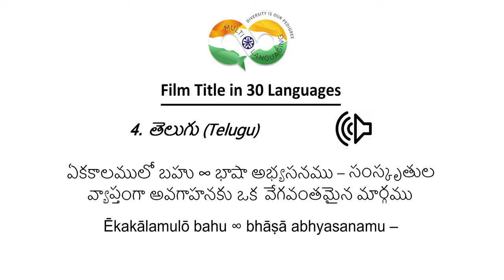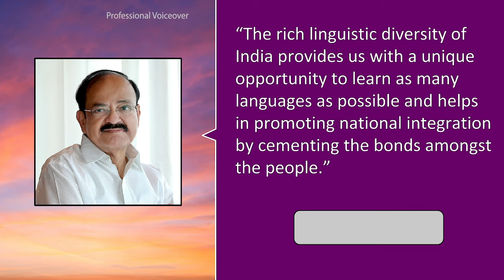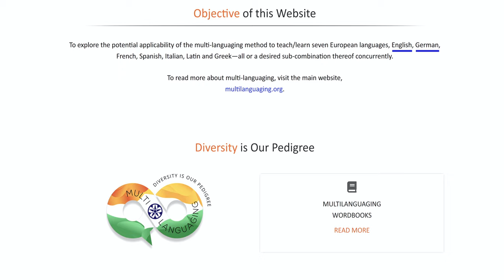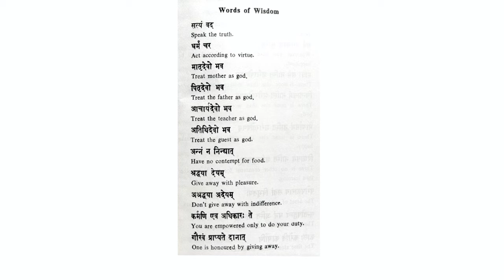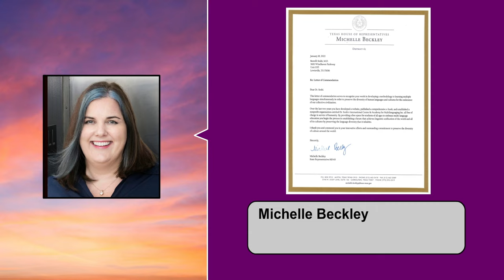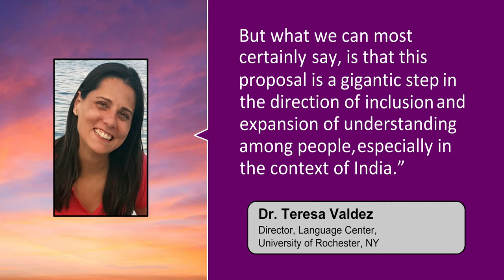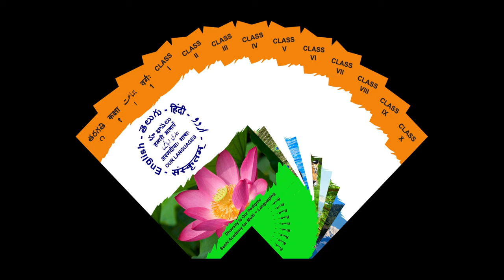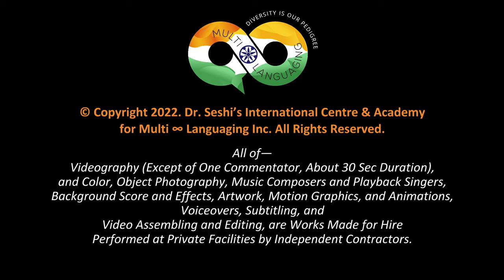MULTI ∞ LANGUAGING ― An Accelerated Path To Understanding Among Cultures - Complete Film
Human-generated closed captions/subtitles are made available currently in 10 languages (English, Hindi, Telugu, Kannada, Tamil, French, Spanish, Arabic, Chinese and Japanese.) Use them if needed. They will eventually be made available in 20 additional major world languages.